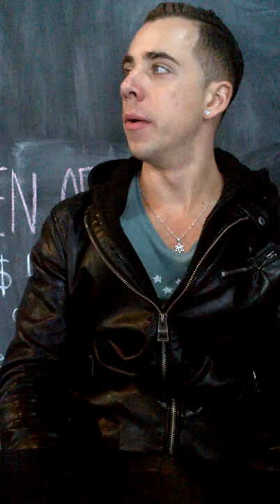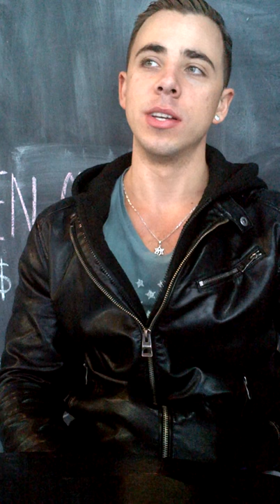One truth, One LOVE.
True Love Cafe Interviews with Leo, the hair and soul stylist.